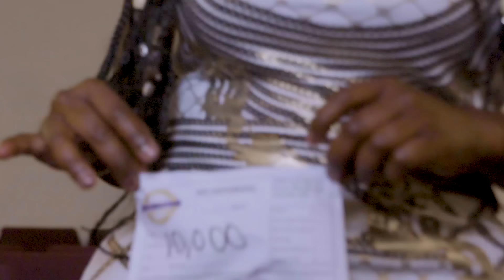Holy Ghost Enforcers "MIDNIGHT MUSICAL"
Here's the mini-movie from the cast of Holy Ghost Enforcers!  Enjoy over 40 mins of laughter from Mother Wallker, Mother Turner, Twan, and other amazing SPECIAL GUESTS!!  SHARE WITH EVERYONE YOU KNOW AND SHARE THE LAUGHS! Written by Duane Davis & Lexi- Directed by Jezar Riches, Duane Davis, & Lexi